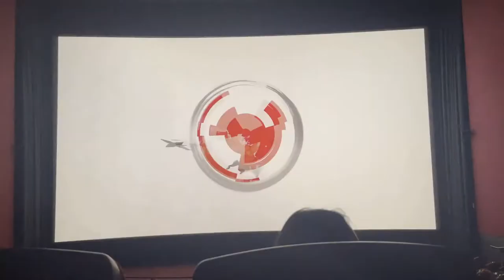a compilation of videos i never uploaded ✧ dyeing my hair red ✧ venice beach pt.3 ✧ buying a pole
if i ever finished/ uploaded these individually they would be titled:
0:00 impulsively dyeing my hair red 🌹 red hair summer
2:32 rollerskate party at venice beach (venice beach vlog #3)
19:43 i bought a stripper pole because im sad
hope u enjoyed this failed/unfinished vlog compilation